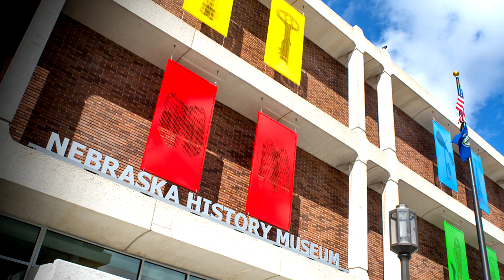31.1 - Villasur Expedition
This week is all about war and battles.  We start it off with a Nebraska battle that impacted a foreign country's future plans for the land that is currently our state.